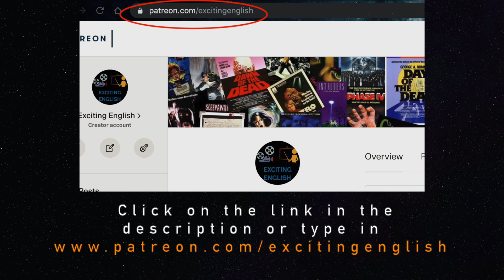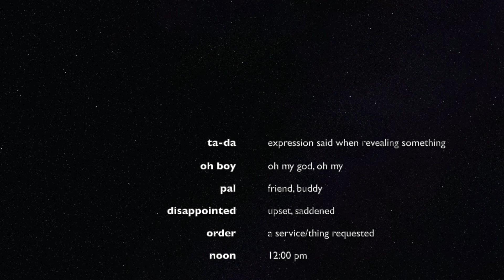Learn/Practice English with MOVIES (Lesson #108) Title: The Angry Birds Movie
Click the "join" button below this video to get started!!!